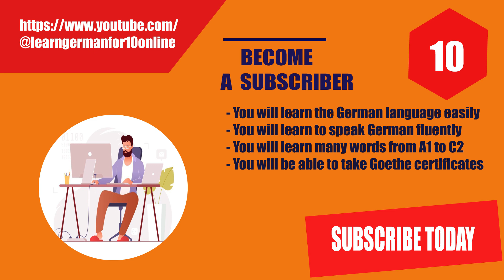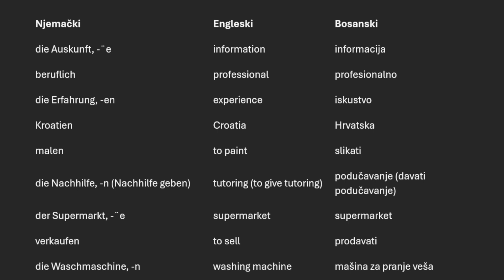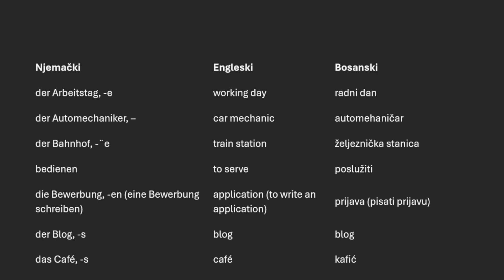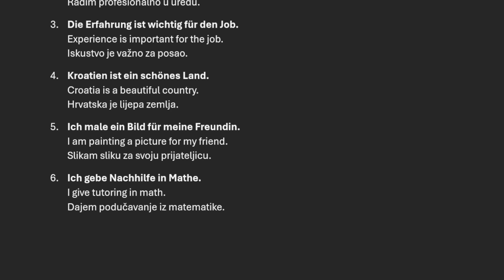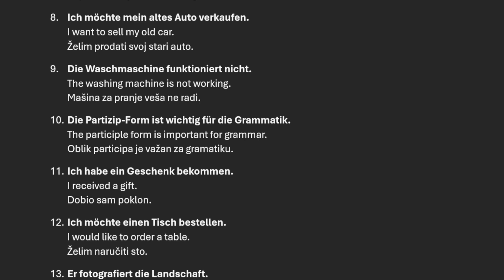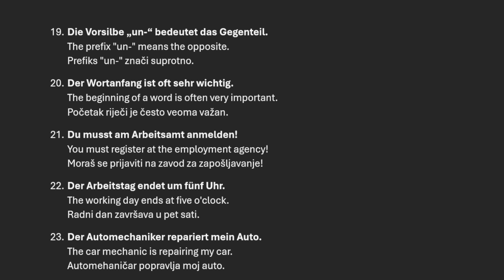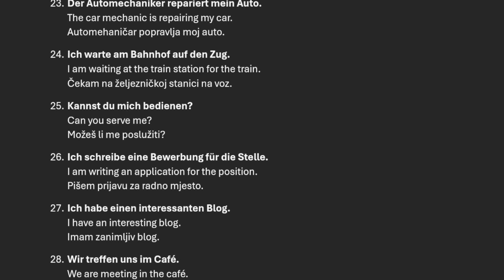30 neue Sätze jeden Tag auf Deutsch - 30 new sentences every day in German Vid 37 - Learn German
30 neue Sätze jeden Tag auf Deutsch - 30 new sentences every day in German Vid 37 - Learn German.

Learngerman,
deutschlernen,
germancourse,
goethe,
zertifikat,
Deutshkurs A1,
Njemacki za 10,
njemacki jezik,
german language,
njemacki online,
B1 Goethe,
learn,
grammar,
german,
language,
deutsch,
learn german language,
konjugation,
learn german,
learn deutsch online,
german course deutsch,l
ernedeutsch,
njemacki,
jezik,
njemackionline,
njemackikurs,
nemacki,
deutschkurseonline,
deutschsprechen,
deutschkurs,
learngerman,
languagelearning,
germangrammar,
wörter,
words,
dictionary,
wortschatz